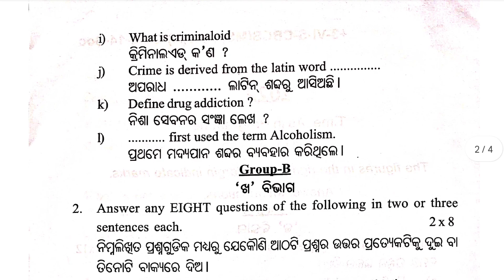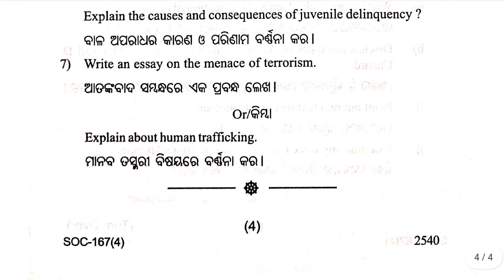[2022]+3-VI- semester - Arts(H) - core-14 -Sociology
+3 6th semester sociology honours core-14 utkal university 2022 question paper.